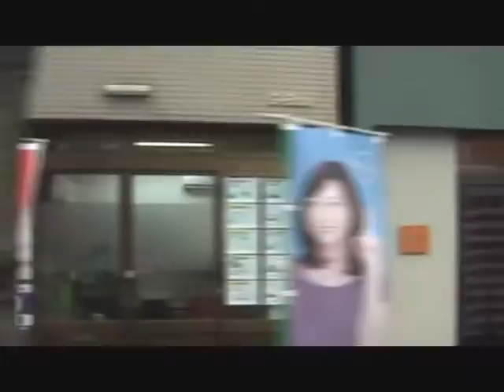西鉄バス 元市内急行車(青バス)柏原8625 大名2丁目→新川町 51番 【廃車】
12/02/08撮影
　1992年式日野自動車U-HT2MMAAで、市内急行用（通称「青バス」）の生き残りだった8625。
　ハイバックシートと数の多い2人がけ座席が特徴です。
　元市内急行車は福岡市内でもほとんど営業運転できるバスは残っていませんが、全て92年式で既に廃車が始まっている世代にあたります。この8625も未更新車で床­張替えなどの延命工事は行われていない中、2012年3月まで運用につきました。